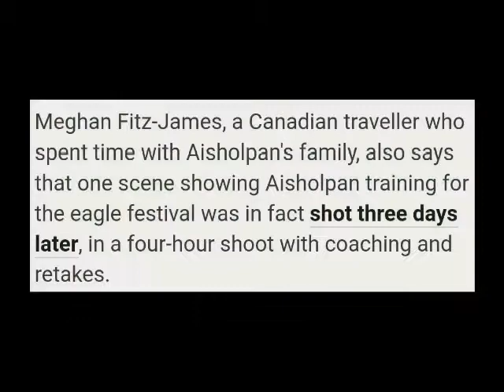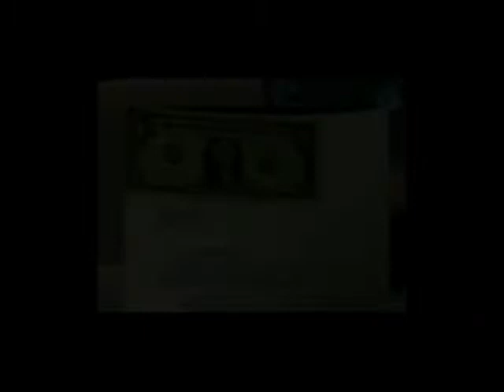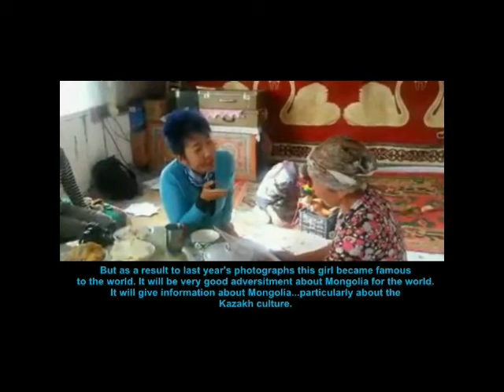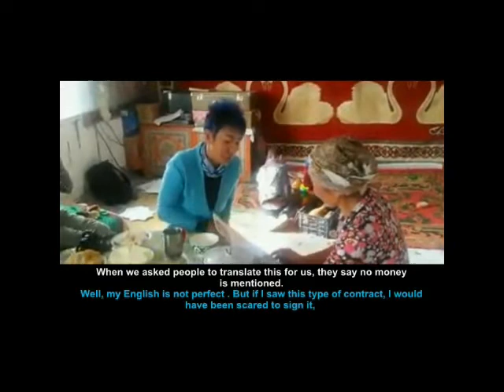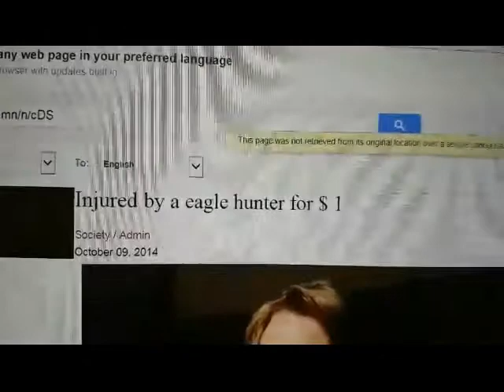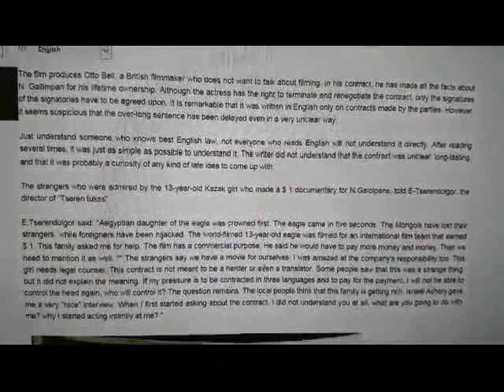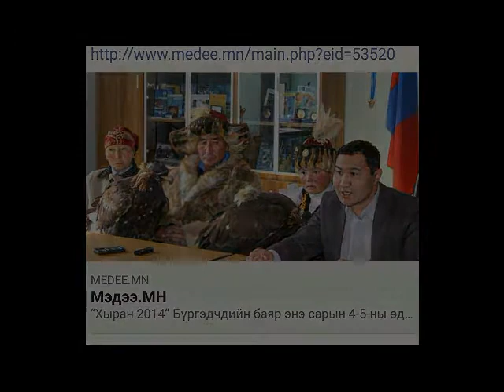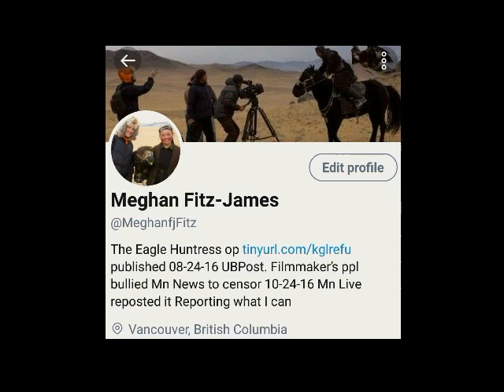The Eagle Huntress-Where the cover-up begins. Aisholpan's mom interviewed by activist during filming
Date of publish is 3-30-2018
Relevant links to info mentioned in this opinion video are, in order of mention:
BBC news story (Feb. 6/17) YouTube video "The Eagle Huntress: Contradictory Genesis Stories" (Mar. 12/17) Time Mongolia (Time.mn) news story (Oct. 9/14) Asia Russia Daily news story( Oct. 15/14) My clip of Talk with Me Star TV Mongolia television interview with lawyer-hostess Allyson Seaborn and Tseren Enebish (Nov. 16/16) Tseren’s original post of the interview on Facebook( Oct. 6/14) Time Mongolia news version (slightly shorter) of the interview published on (Oct. 8/14) Tseren Enebish’s interview attempt with Otto Bell, Director of The Eagle Huntress, as published by Time Mongolia news on (Oct. 8/14)
Relevant links for further reading News by Variety on Otto Bell’s securement of life story rights of Aisholpan (the 1USD contract). My deeply researched op essay called "An eagle's eye view on Otto Bell's 'The Eagle Huntress'" published Aug. 24/16. Censored Oct. 26/16 at bullying request of the filmmaker's people to the owners of The UB Post (100% confirmable and provable for press by contact with Allyson Seaborn and with me) Reposted by Mongolia Live Facebook page within 48 hours of censorship thus still viewable. Covers this topic up to that date in time and others. My unpublished deeply researched opinion essay called “The Price of Girl Power, the Girl?” dated January 20, 2018 on Mongolian Studies Facebook page which may be updated further. France 24 News story dated May 15, 2017. My YouTube videos Part 1 & 2 of The Eagle Huntress: Female Erasure & Where the Rubber Meets the Road (Sept. 3/17 and Nov. 4/17, respectively).  I have not listed all of the videos I have made on this YouTube channel but they are readily findable. My next step will be to create another longer exposure on the issue of this (one of many) cover-ups. I am reachable by DM on Twitter. I may not respond to comments left in the comment section. I will make a Tweet for this video eventually. Meghan Fitz-James, Vancouver, B.C., Canada.
P.S. Aisholpan and her family deserve to be held up and apart from any controversy generated by my works as they are not responsible for the media marketing or filmmaking processes involved in The Eagle Huntress film.